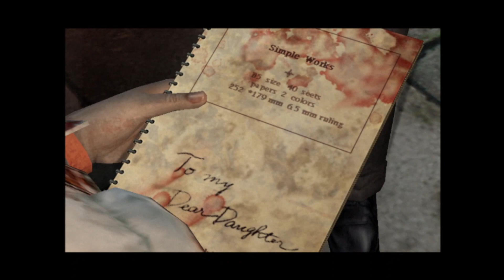Let's Play Silent Hill 3 Part 6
Not much to say for this part, but new intro made by me with help by TheRman